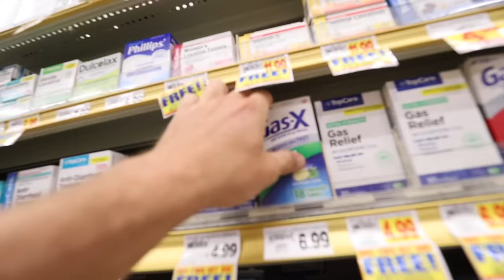THE SUPERCHARGED DOMINOS MENU CHALLENGE! (12,000+ CALORIES)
“THE SUPERCHARGED DOMINOS PIZZA MENU CHALLENGE! (12,000+ CALORIES)“
Hey Everyone! I'm back with ANOTHER video and another SUPERCHARGED Menu Challenge! In this challenge, I visited my local Dominos and ordered a feast of pizza, sandwiches and much more! Unfortunately, I did order a few items that were left out, but considering the end total added up to almost $90, I can't fault my local dominos for the error.

If you guys enjoyed the video, be sure to hit that thumbs up button and let me know where you want me to go for the NEXT supercharged menu challenge!

Follow Erik TheElectric:
Strava: Erik”TheElectric”Lamkin
GamerTag: ErikTheElectric

11251 Rancho Carmel Dr #503077
San Diego, CA
92150

About Erik TheElectric:

I'm Erik.